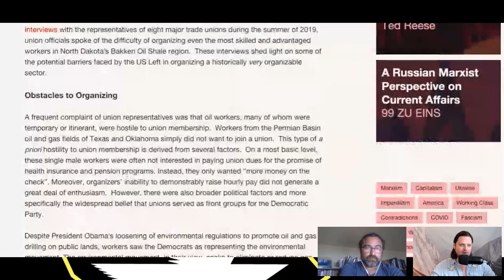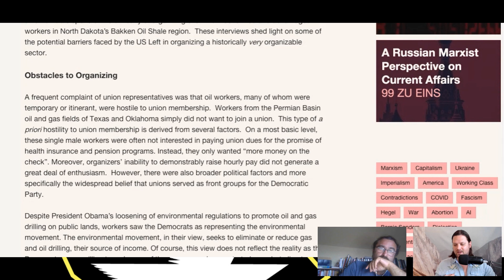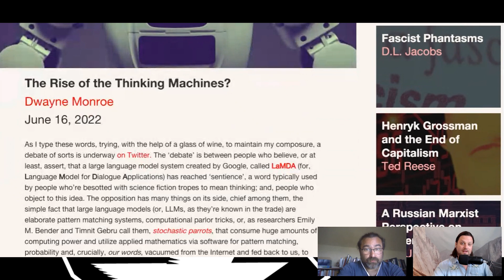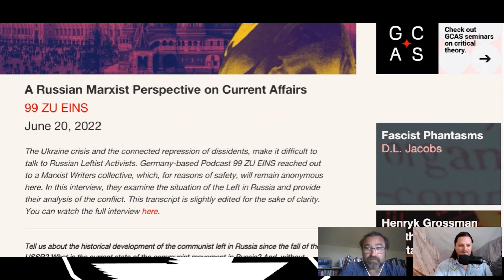Djene Sublating The Left & The Bernie Movement?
We were joined by Djene Bajalan (@djenebajalan) of This Is Revolution and Sublation magazine to talk about the state of the left and his new project at Sublation Media.

Left Reckoning goes live Wednesdays @ 7 Central. Along with the main show, there is a Griscom stream every Tuesday afternoon.